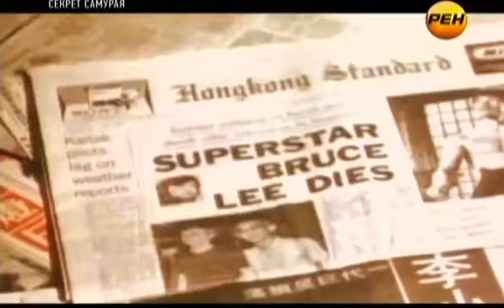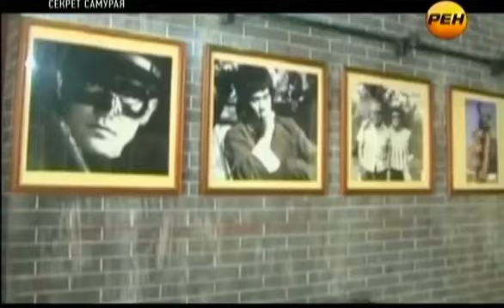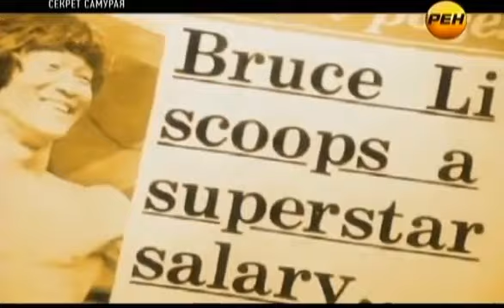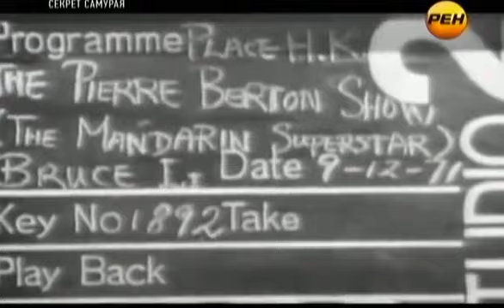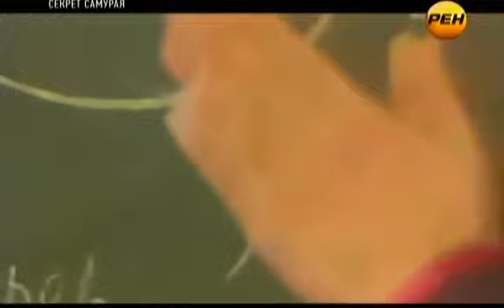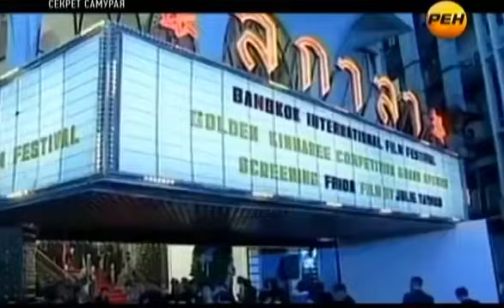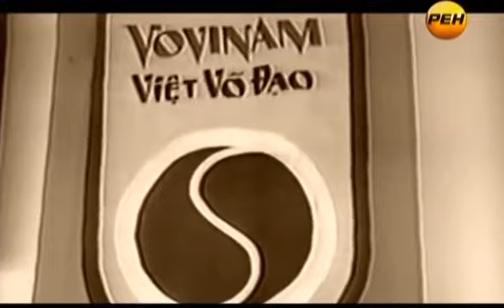БРЮС ЛИ СКРЫВАЛ ЭТО ОТ ВСЕГО МИРА! ТАЙНА СВЕРХЧЕЛОВЕКА ОТКРЫТА! 12.04.2021 ДОКУМЕНТАЛЬНЫЙ ФИЛЬМ HD